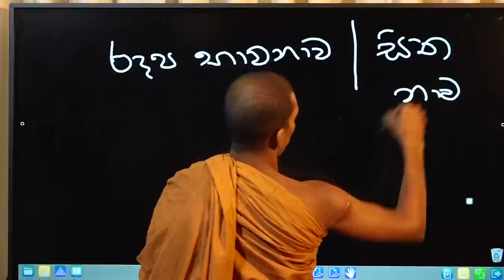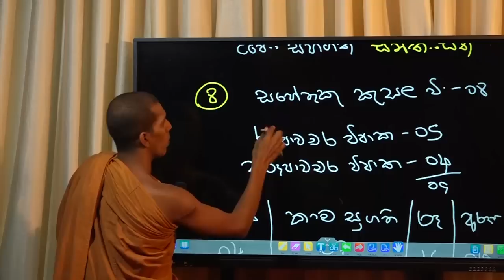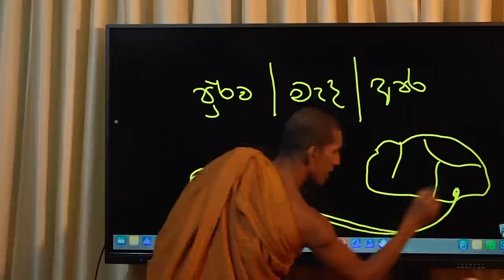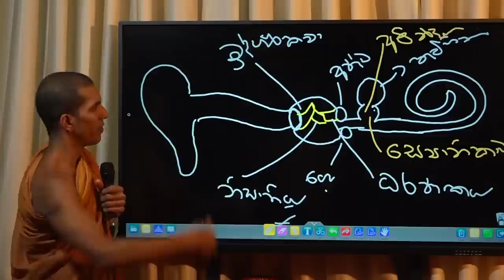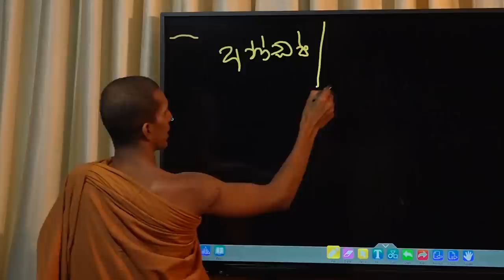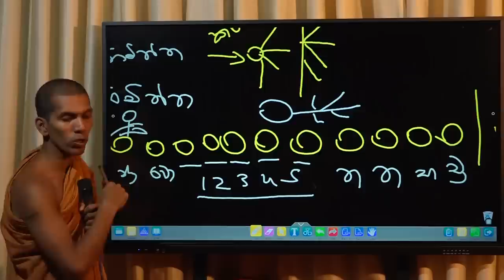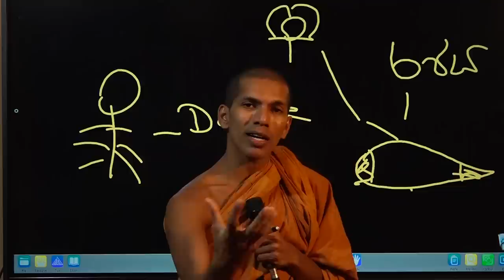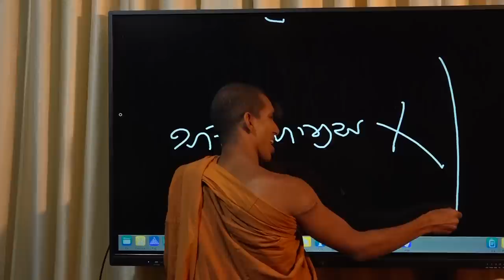සිත ආවේ කොහින්ද | ශුෂ්ක විපස්සනාව | Ven.Kirulapana Dhammawijaya Thero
Address - Sujatha Puthra Monastery, Orugalayaya, Malwanegama, Thambuththegama

ඔබ ධර්ම දේශණාවක් සඳහා ආරාධනා කිරීමට අවශ්‍ය නම් ඔබ විසින් 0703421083 දුරකථන අංකයට ඇමතුමක් ලබා ගන්න.. ඔබේ ඇමතුමට දින දෙකක් ඇතුලත ප්‍රතිචාරයක් ලැබෙනු ඇත..

එසේ නොමැතිනම් අවශ්‍යතාවය කෙටි පණිවිඩයක ලියා එම අංකයට  Whatsapp කරන්න..

තවද සියලු වැඩසටහන් ගැන පහසුවෙන් දැනුවත් වීමට සහ සියලු භාවනා වැඩසටහන් නැරඹීම පිණිස යන යොමුවෙන් සුජාත පුත්‍ර භාවනා මධ්‍යස්ථාන⁣යේ නිල යෙදුම (Application) භාවිතා කරන්න..

යම් තොරතුරක් දැනගැනීමට අවශ්‍ය නම්, විවිධ දායකත්වයන් ගැනීමට අවශ්‍ය නම් 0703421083 අංකයට ඇමතුමක් හෝ Whatsapp පණිවිඩයක් යොමු කිරීමට කාරුණික වන්න..

පූජනීය පින්වත් කිරුළපන ධම්මවිජය ස්වාමින් වහන්සේ විසින්ම සිදු කරන භාවනා වැඩසටහන් හා සම්බන්ධ වීමට පහත කණ්ඩායම් වලට එකතු වන්න..

අදාල කණ්ඩායම් හෝ ස්වාමීන් වහන්සේ ගේ  FB Page එක තුලින් මෙම දැනුම්දීම් කරනු ලැබෙයි..

මෙම group එකට සම්බන්ධ වීමෙන් සුජාත පුත්‍ර භාවනා මධ්‍යස්ථානයේ ස්වාමීන් වහන්සේලාගෙන් අවශ්‍ය විස්තර ලබාගත හැක..